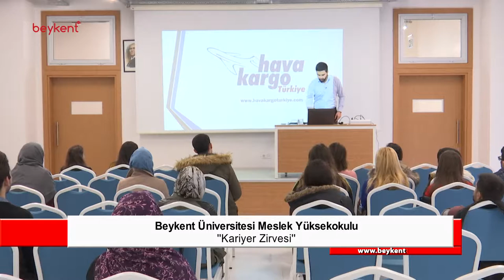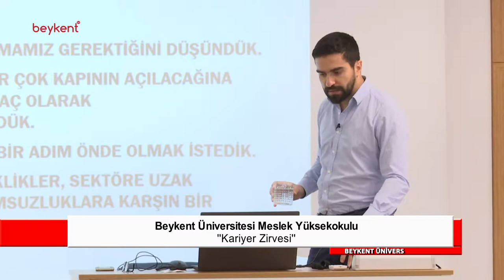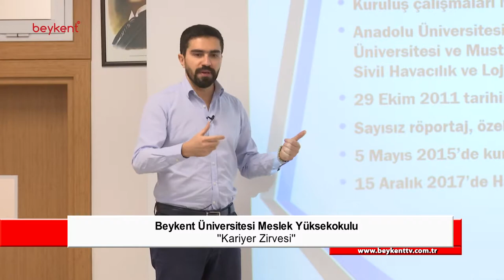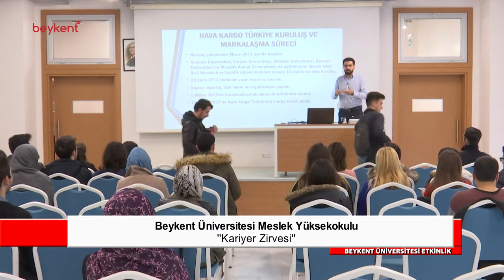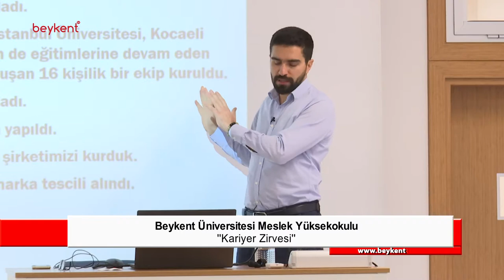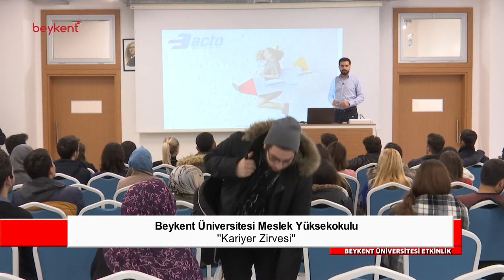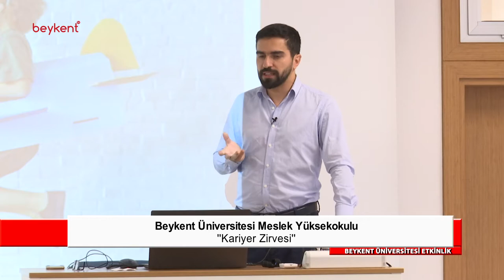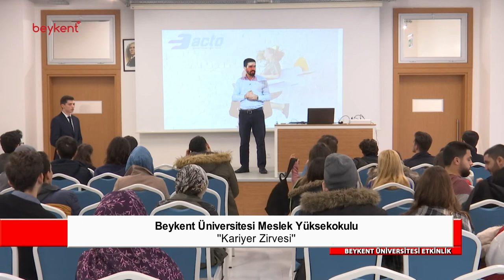Beykent Üniversitesi Meslek Yüksekokulu Kariyer Zirvesi - Atco Logistik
Atco Logistik - Rasih Ulutürk / Kurucu

Konu: Bir öğrenci girişimi olarak ''Hava Kargo Türkiye''